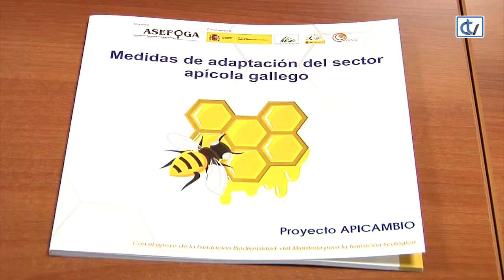Abellas en hibernación contra o cambio climático.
Os apicultores póñense en marcha ante os efectos do cambio climático e elaboran unha serie de medidas a tomar, o proxecto Apicambio.